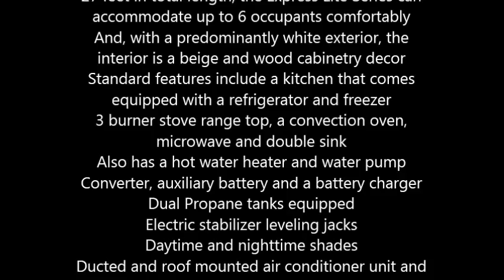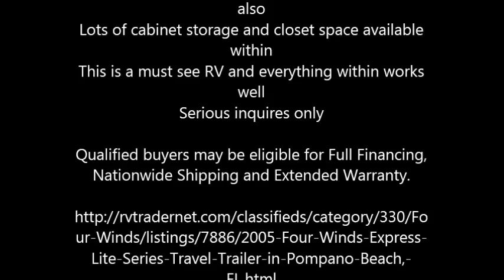2005 Four Winds Express Lite Series Travel Trailer in Pompano Beach, FL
2005 Four Winds Express Lite Series

27 feet in total length, the Express Lite Series can accommodate up to 6 occupants comfortably
And, with a predominantly white exterior, the interior is a beige and wood cabinetry decor
Standard features include a kitchen that comes equipped with a refrigerator and freezer
3 burner stove range top, a convection oven, microwave and double sink
Stereo system with a single disc CD player
Walk Around queen size bed in front bedroom
Double bunk beds in rear
A full internal bath with skylight, toilet and sink plus electric roof vent
1 retractable awning